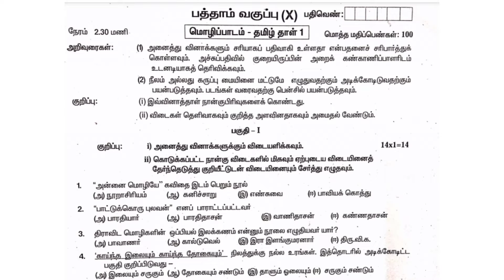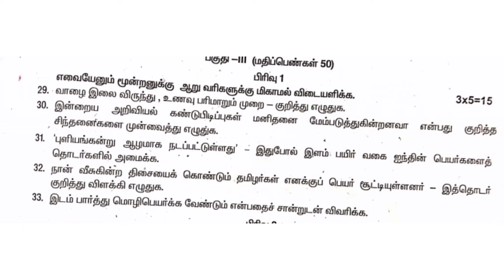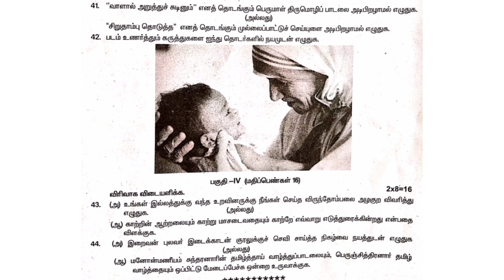10th tamil quarterly exam model question paper||samaseer kalvi